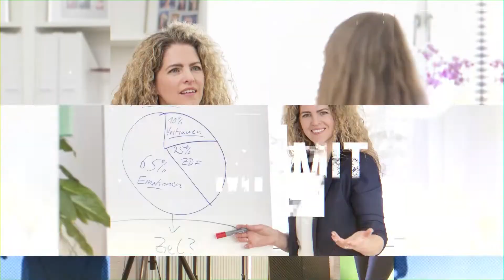So wirst du 120 Jahre alt! Margit Lieverz im Interview mit Isolde und Dr. Thomas Bäcker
Menschen mit Profil
Margit Lieverz im Interview mit Isolde und Dr. Thomas Bäcker

Erlebe mit der orthomolekularen Medizin den Quantensprung in ein neues Befinden! „Gesundheit könnte so einfach sein!“ Als OP-Schwester kennt Isolde Bäcker seit über 38 Jahren, die Operationssäle, den Kernbereich des Krankenhauses wie keine Zweite. Sie ist eine absolute Insiderin mit know how aus 40 Krankenhäusern, wo sie eine enge Zusammenarbeit mit vielen Professoren hat und sich gleichzeitig auf den aktuellen Stand der Schulmedizin hält. Aufgrund einer gesundheitlichen Krise kam die berufliche Neuausrichtung, die ihr ermöglichte, ihre bisherige Expertise der orthomolekulare Medizin zu verbinden. Zusammen mit ihrem Mann hat sie eine Akademie für orthomolekulare Medizin und Gesundheit aufgebaut.
Dr. Thomas Bäcker promovierte über Vitamin C. Dieses Vitamin zieht sich wie ein roter Faden durch seine wissenschaftliche Arbeit und zeigt ihm die immense Bedeutung für den menschlichen Körper. Sein wissenschaftlicher Ansatz geht über das typische Verständnis der Chemie hinaus. Ihn beschäftigen seit vielen Jahren die zellphysiologischen Zusammenhänge des menschlichen Körpers. Der Bedarf in der Bevölkerung ist groß, nicht nur Informationen über gesunde Ernährung zu bekommen, sondern auch deren Bedeutung besser erkennen zu können.
Als gefragte Referenten vermitteln beide in ihren Fachvorträgen komplexe molekulare biochemische Zusammenhänge klar und verständlich, die sowohl interessierte Laien als auch die Profis erfolgreich anwenden können.
Ihre Arbeit prägt die Frage:“ Was braucht der Mensch um gesund zu werden und gesund zu bleiben.

Viel Spaß mit dem Interview!
Und wenn du mehr über mich erfahren möchtest, dann schau dich gerne mal hier um:

Du hast selbst interessante und spannende Themen, mit denen du dich beschäftigst und die wichtig und wertvoll sind? Du möchtest auch in meine Sendung eingeladen werden um davon zu erzählen?
Dann schreib mir gerne eine Mail an: kontakt@?margitlieverz.de und wir besprechen gerne alle Einzelheiten.
Ich bin gespannt und freue mich auf dich!

Location: Dorint Hotel Oberursel